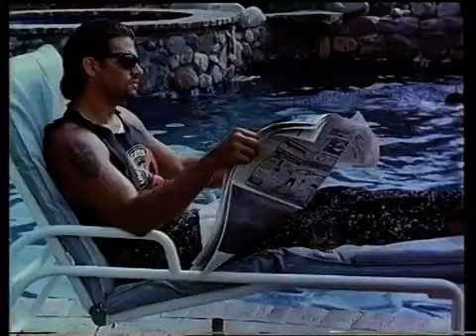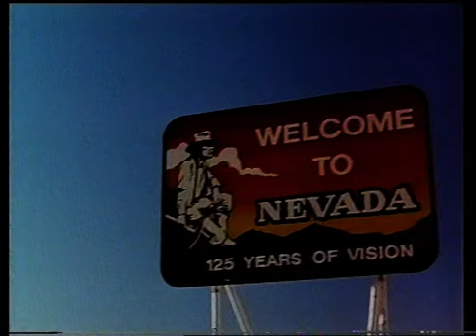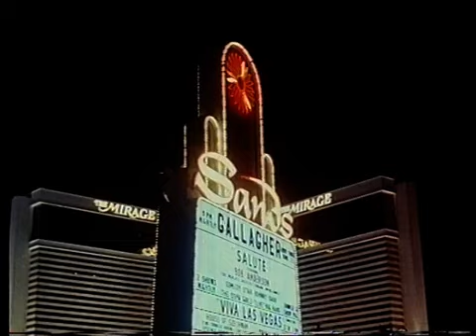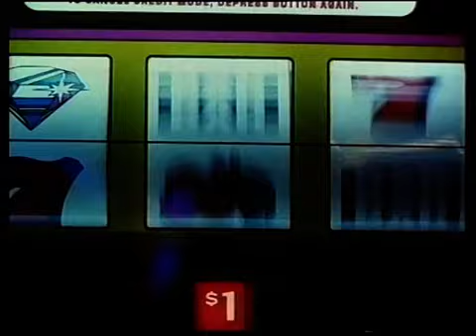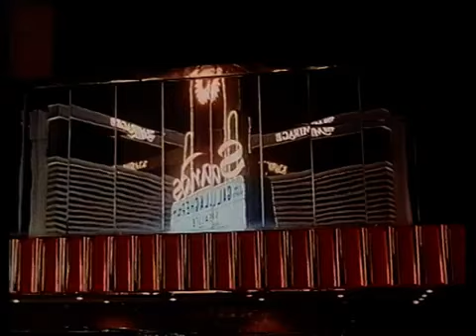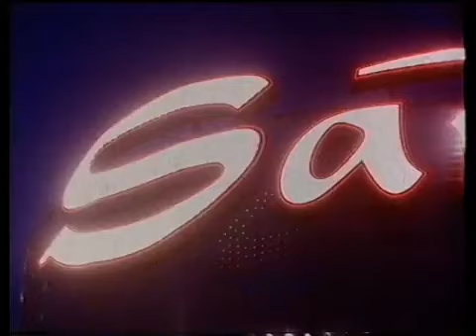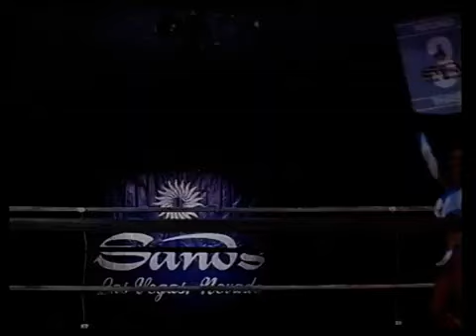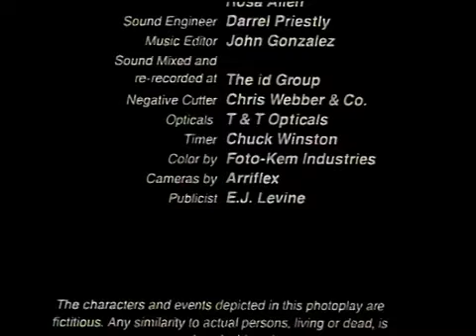FINAL IMPACT (VINCERE DOMANI) - FILM COMPLETO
Impatto finale: 1992 ‧ Azione/Arti marziali
Trama : Un ex campione di kickboxing di fama mondiale allena un giovane e tenace combattente nella speranza che questo possa vendicare l'impietosa sconfitta subita per mano di un sadico lottatore.